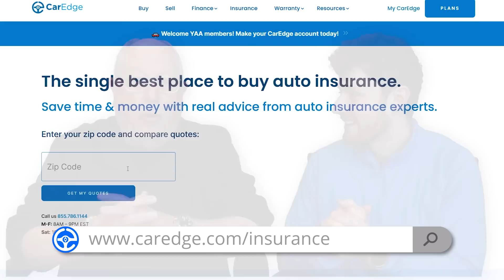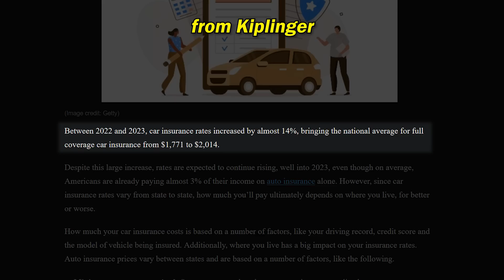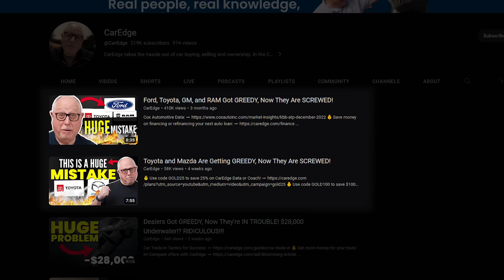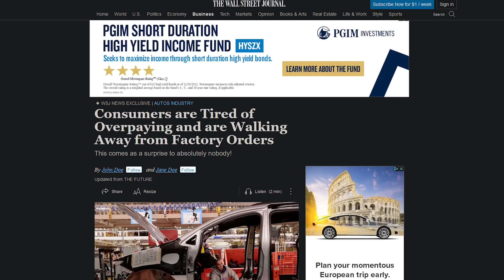MAJOR ISSUE FOR GM, RAM, & FORD: Customers are Backing Out of Orders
🚗 Check out Justin's article for more in-depth info about everything discussed in this video, plus even more:

Recently, we ran a poll - right here on YouTube - where we asked our viewers if they had recently cancelled a factory order. If you're a longtime viewer of our channel or just a keen mind, the results won't surprise you, but they DO drive home the absolute state of the new car market. Of course, Ray and Zach are here to walk you through it every step of the way!